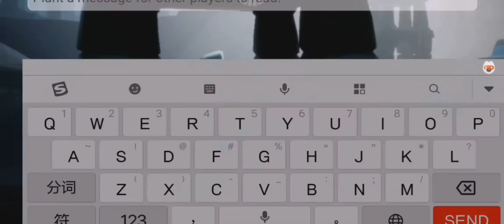(Meditate at forest's boneyard)Daily Quest in Hidden Forest Sky:Children of Light#fastguide